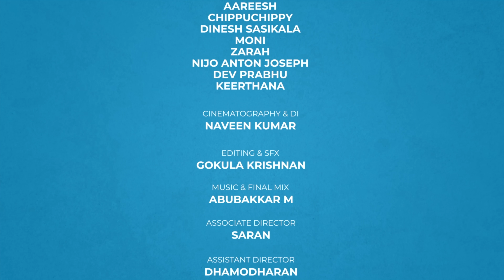Hello Senior 💙| Episode - 04 | Aareesh | Chippuchippy | With English Subtitles | Film Dude | 4K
Hello Senior💙 - Episode 04 🙌❣️ Pathudu solunga

Production: Tamil Dude media
For advertisement:

Written & Direction: Saravanan. B

Cinematography & DI
Naveen Kumar

Editing & SFX : Gokula Krishnan

Music & Final Mix
Abubakkar M

Flute : Sabarish

Associate director:
Saran

Assistant Director :
Dhamodharan

Dubbing : Bham Records

Cast :
Aareesh

Nijo Anton

Dev Prabhu

Channel Head : Saravanan. B

CEO : Praveenraj